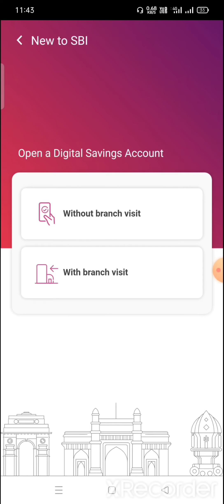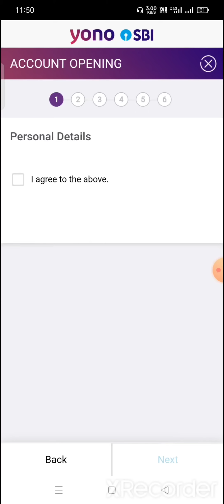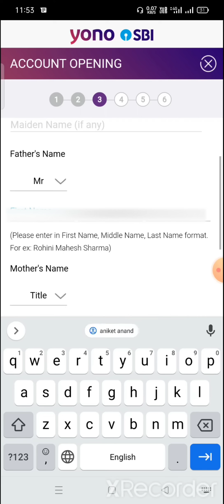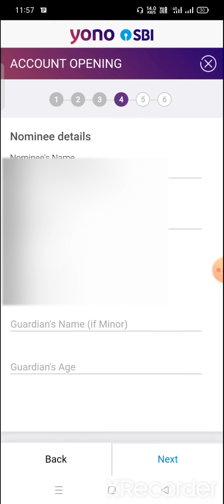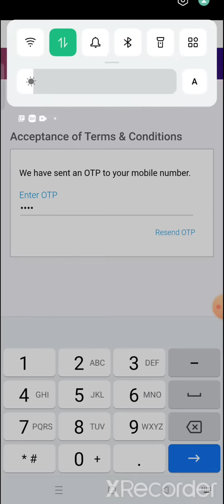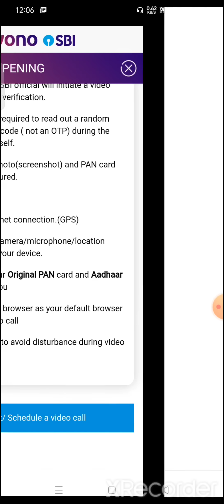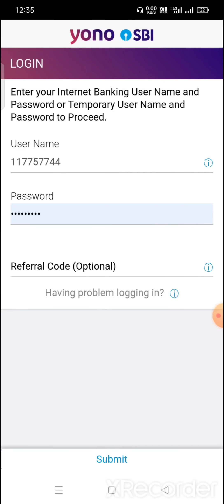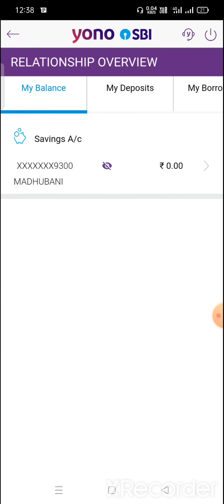State Bank of India Saving account open online in mobile with video KYC to Yono|स्टेट बैंक ऑफ़ इंडिया